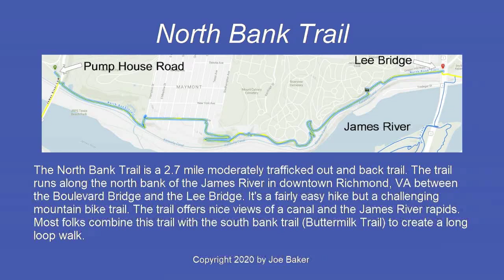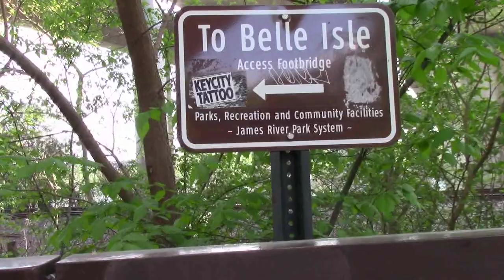Hikes and Walks Around Richmond, VA:North Bank Trail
This 2.7 mile trail runs along the north bank of the James River between the Boulevard Bridge and the Lee Bridge. It's a rather easy hike but a challenging mountain bike trail. The trail offers nice views of a canal and the James River rapids. As with most trails alongside the James River which can look like a jungle, you would never know you are in downtown Richmond, Virginia.You can hike it as an "out-and-back," but most folks combine this hike with a hike along the south bank (The buttermilk Trail) to create a large loop.